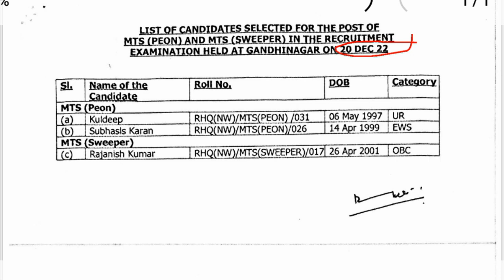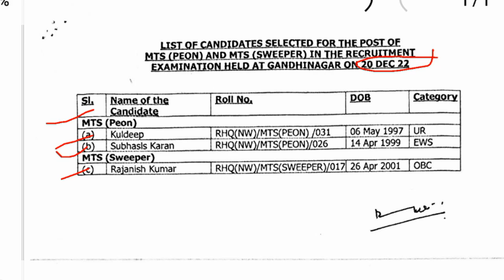Indain Cost Guard Group C Final Result list Out|ICG Gandhinagar group c post Final joining list out